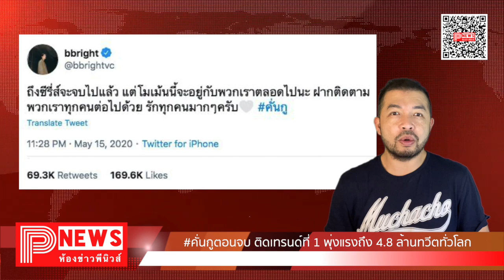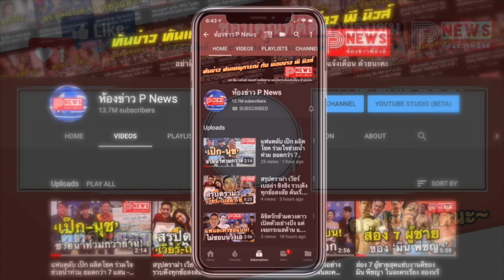ห้องข่าวพีนิวส์ | ว้าวมากแม่ คั่นกูตอนจบ ติดเทรนด์ที่ 1 พุ่งแรงถึง 4.8 ล้านทวีตทั่วโลก